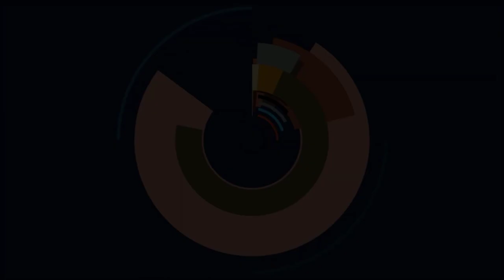🔥Genshin Impact - Großer Narukami Schrein in Inazuma: Heilige Sakura auf Stufe 50 (max) hochstufen!🔥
Die beiden versteckten Errungenschaften "Long John Silver"/"Der Schatz eines fernen Meereshirten" auf Watatsumi drehen sich rund um den Piraten Rinzou und seine angesammelten Schätze. Diese müssen wir anhand der Dämonensymbole finden.